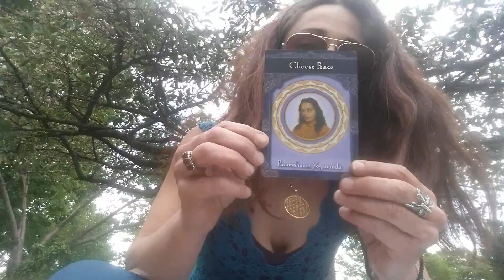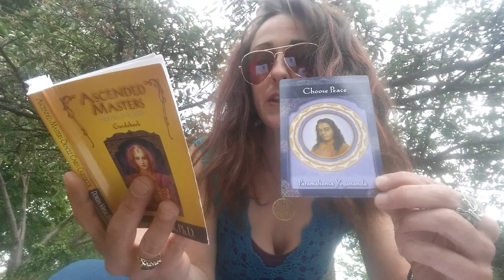Rozy Coloured Glasses#18: I AM always in the right place at the right time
Happy Rozy Coloured Glasses💖
I AM always in the right place at the right time.
I AM Divine Timing :)
Yes folks. ready to align with this truth?
And what do u think is the biggest cause of suffering? Watch to find out!
And if u love this message. why not share the love?
In service to your greatest version if yourself, love rozy xx 😚💖